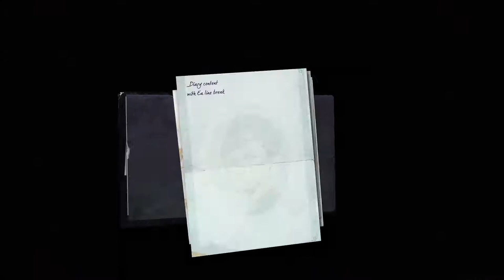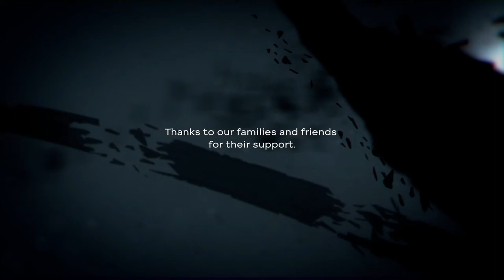Dishonored 2 (Take 2) [10F] Delilah Down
Well, that's Dishonored 2 down again.

I was hoping that playing Dishonored 2 again would give me a different perspective, and that I'd enjoy it more this time. Unfortunately, I had all of the same complaints I remembered from the first time I played it, and, especially right off the heels of playing the first one, I enjoyed it much less.